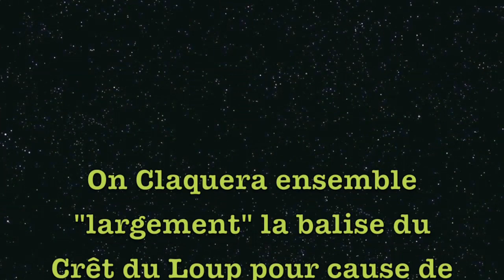SamZed à la Bornes2Fly 2013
vidéo plutôt longue. Réalisée dans un but intimiste pour les proches de SamZed. Je ne suis pas sûr d'avoir envie de faire une version plus courte.